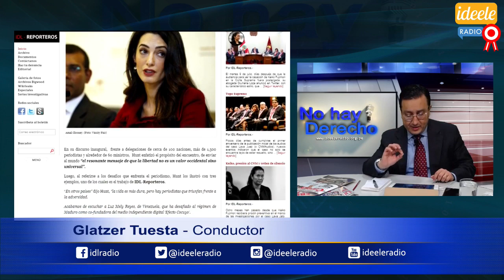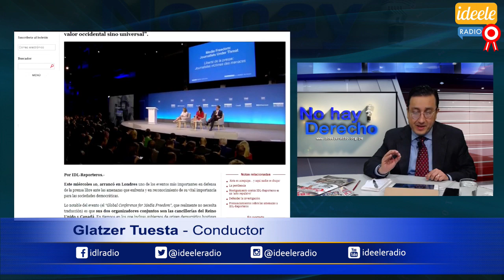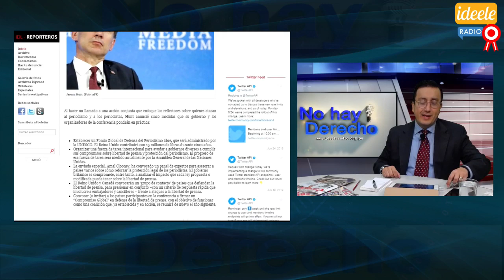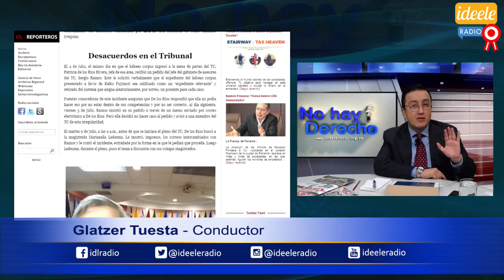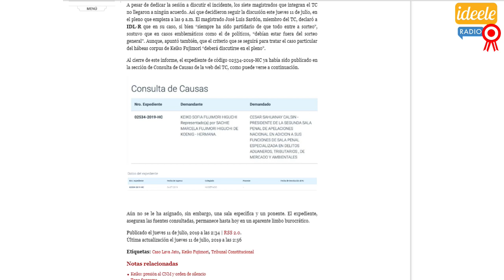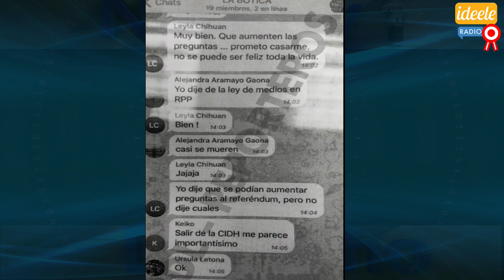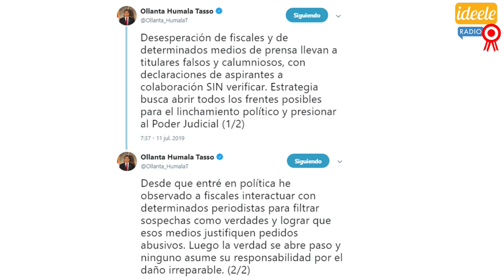Diego García-Sayán, Eduardo Ballón conversan con Glatzer Tuesta - [11-07-2019]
[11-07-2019] Glatzer Tuesta entrevista a Diego Garcia-Sayan, expresidente de la Corte IDH; Eduardo Ballón, investigador principal de Desco; Javier Vásquez, arqueólogo, José Carlos García y Carlos Granda, directores de Identidad La Película.

01- Editorial de Glatzer Tuesta                         3:01
02- Entrevista a Diego García-Sayán             39:39
03- Entrevista a Eduardo Ballón                  1:23:25

***BLOQUE CULTURAL***

04- Entrevista a Javier Vásquez                  2:00:14
05- Entrevista a José Carlos García y
       Carlos Granda                                         2:24:36

Programa informativo, de análisis y debate conducido por Glatzer Tuesta, director de IDL e Ideeleradio. Visita nuestra página web